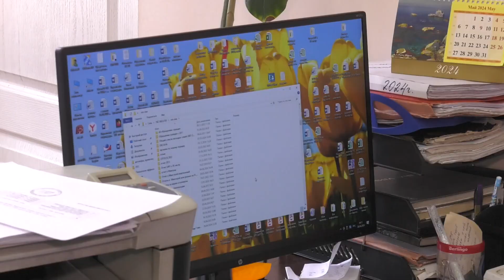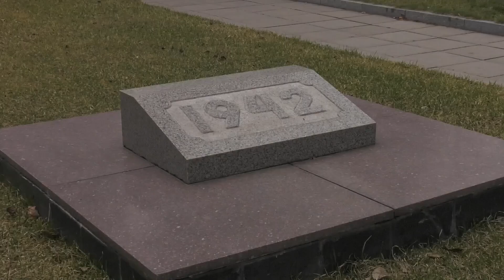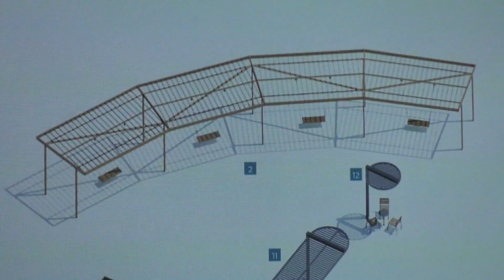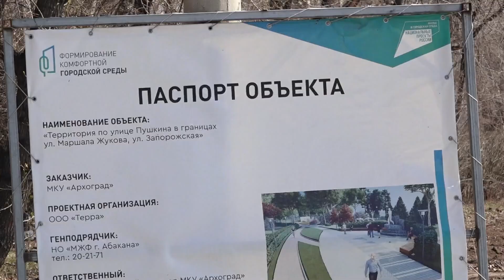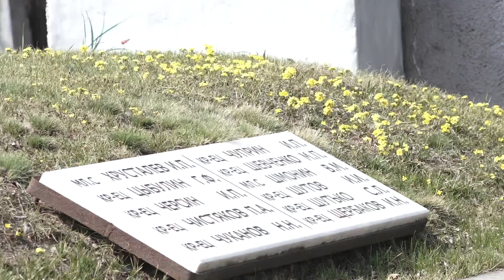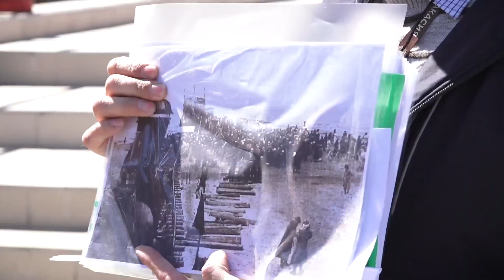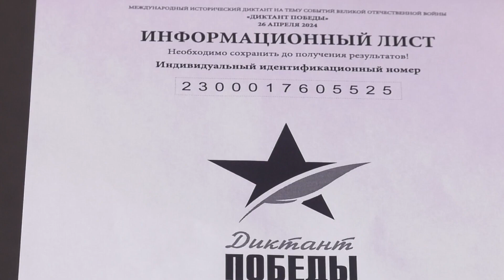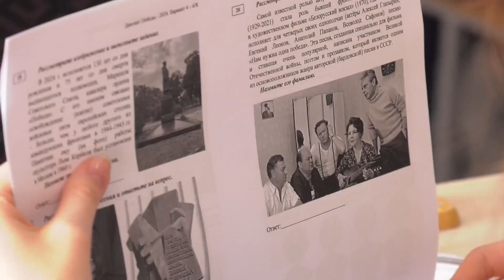"Неделя" (28.04.2024) - Абакан 24